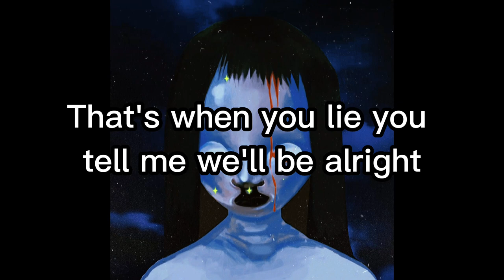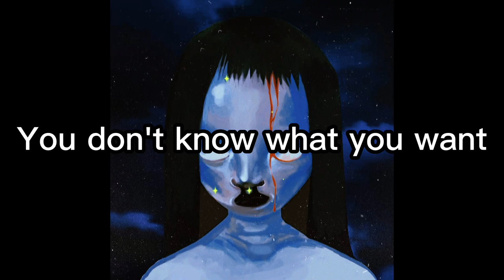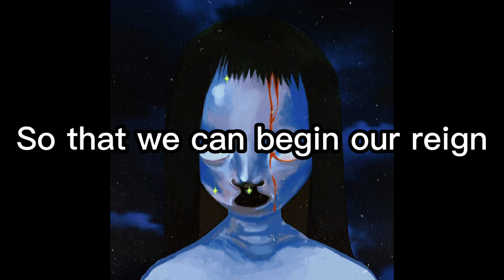Cottontail - Find Me In The Moonlight (Lyrics)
oh no i thought u were different 🆙 🐅 🤘